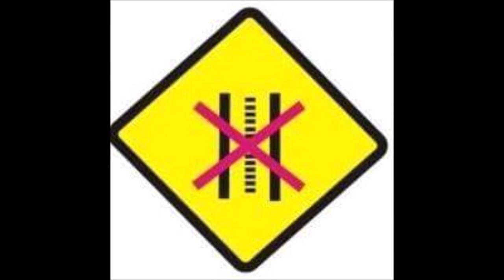Snorkel Land Rover Defender Castor prueba de resistencia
Una de las propiedades que mas destacan del PRFV  es su  recuperacion luego de roturas por  exigencia mecanica. A diferencia del plastico ABS, NYlon o ASA  o incluso al Carbono  se  repara  con una minima perdida de propiedades

Castor. 20 años

wathsapp 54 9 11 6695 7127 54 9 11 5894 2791

Argentina